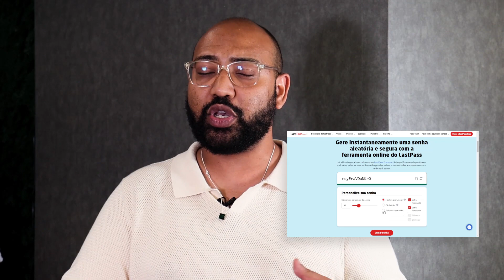Fraude no Whatsapp | O que sua empresa pode fazer para evitar o problema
Você já passou por situações estranhas no WhatsApp? Recebeu mensagens suspeitas de supostos familiares ou amigos? Ou talvez tenha sido abordado com ofertas de emprego e promoções duvidosas? Pois saiba que você não está sozinho. De acordo com um levantamento, o aplicativo de mensagens é o campeão de fraudes e golpes virtuais.

Neste vídeo, vamos explorar as fraudes mais comuns no WhatsApp e compartilhar estratégias para proteger sua conta e informações pessoais.

Acompanhe os tópicos abordados:
00:00 - Introdução
01:01 - Sobre: Sequestro de conta de Whatsapp ou "roubo"
01:44 - Sobre: Pedidos de dinheiro por familiares e amigos
02:25 - Sobre: Adulteração de softwares
03:17 - Sobre: Perfis e contas falsas de empresas
03:57 - Atitudes preventivas
05:30 - O que fazer para reverter golpes em whatsapp
06:48 - Encerramento

Baixe agora:
TERMO DE ENTREGA E DEVOLUÇÃO DE EQUIPAMENTO
Documente a entrega e devolução dos ativos de TI e garanta controle e responsabilidade no uso dos recursos

• Broker de Whatsapp Business: o que é?

• Whatsapp HSM: o que é e quais vantagens de utilizar? (para empresas)

SOBRE A VC-X
Somos uma plataforma completa que descomplica a automação, gestão e aquisição de Telecom e TI para a sua empresa